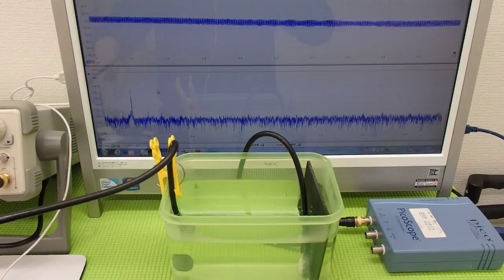オリジナル超音波実験 Ultrasonic experiment （超音波システム研究所 ultrasonic-labo）